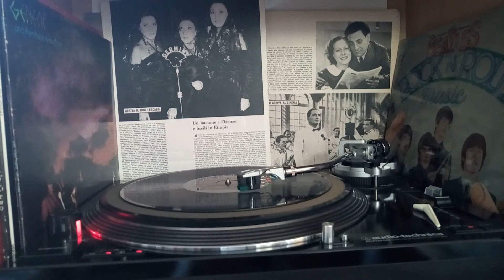CRIVEL , GIOVENTU ' , 78 giri ( RPM )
Tutti i dischi dei video  possono essere in vendita sono usati e provengono da mia collezione privata potete trovare dischi di tutti i formati e di tutti i generi dai primi 900 fino agli anni 90 ,beat,pop,prog,melodico,rock n roll, blues, jazz,funk, r & b ,swing,soul etc..